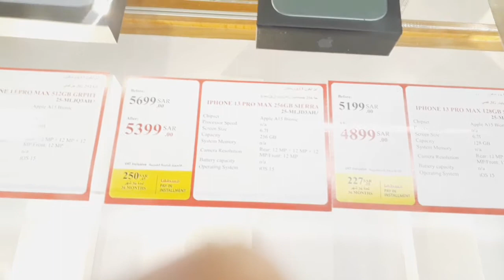April 25, 2022 সৌদি আরব রিয়াদ জেরিরবুক স্টোর 36 মাসের কিস্তিতে ক্রয় করতে পারেন